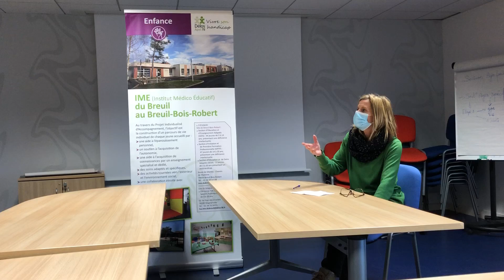Vaccin Covid–Vidéo 12 répond à la question: Quel est le taux d’immunité après la 1ère injection ?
Ingrid qui est éducatrice à l’IME du Breuil pose une question au Dr Jacob-Vestling, directeur médical de l’association Délos Apei 78.